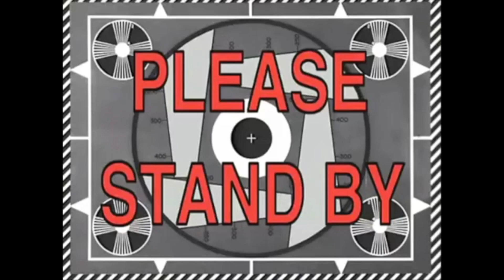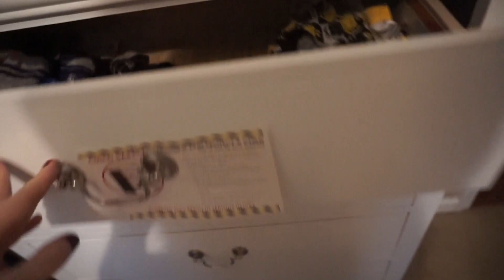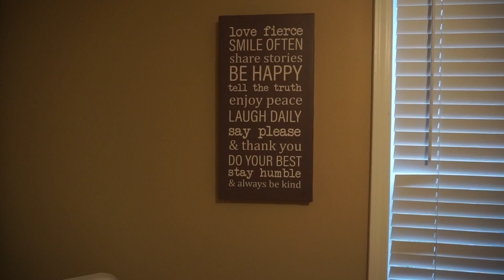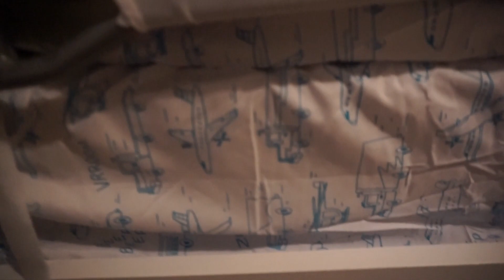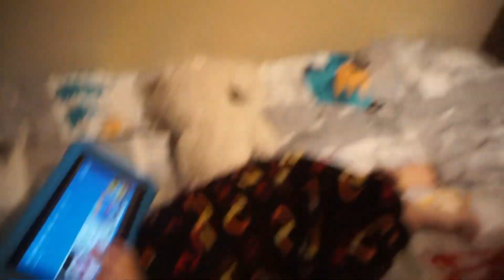TODDLER FALL CLOTHING HAUL + ROOM REVEAL | DITL PREGNANT MOM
We finish getting Alex's toddler bedroom put together, and he does very well for his first night in his big boy bed! We also go shopping for some fall and winter clothes for him, and I do a fall clothing haul. Alex is silly the entire time. This is one of our favorite vlogs yet! Enjoy :)